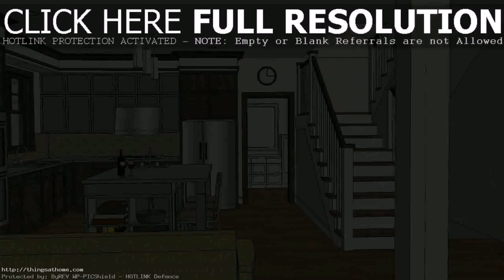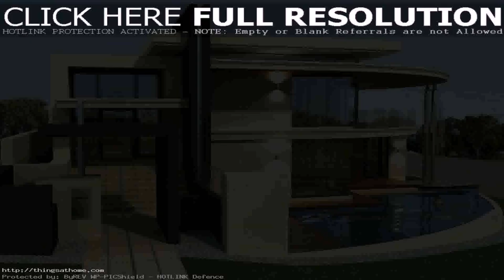Modern House Design Plan Philippines - Gif Maker DaddyGif.com (see description)